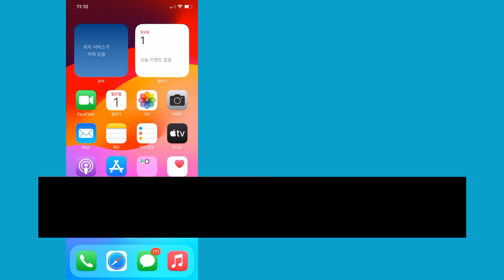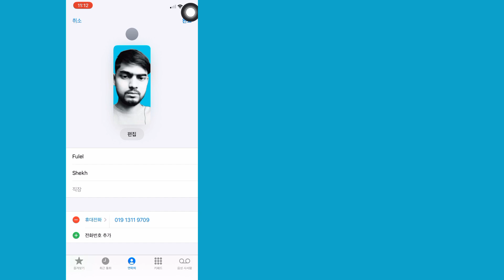수정: iPhone - iPad에서 연락처 포스터가 작동하지 않음